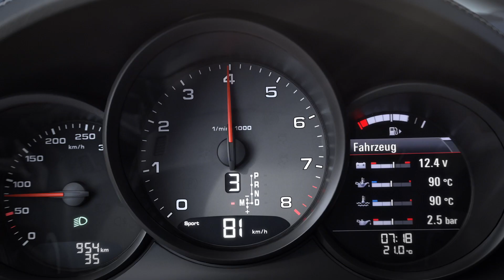Porsche 718 Cayman au Salon de Pékin 2016